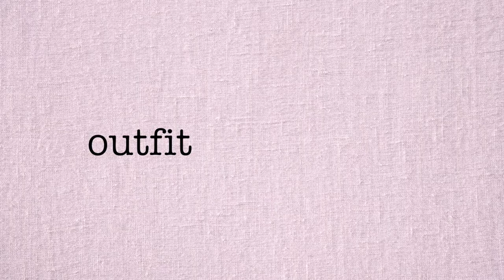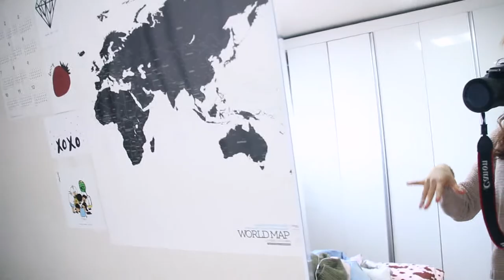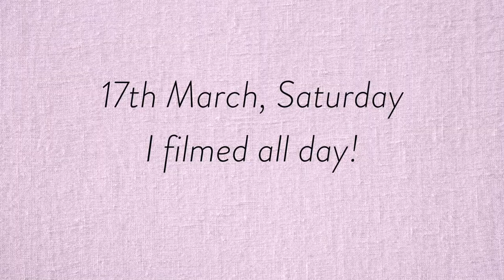Outfit of the week l 2018 March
I do love to film outfit of the week. hope you enjoy it! -Emma-

you can get more fashion, beauty and lifestyle information here!

I will reply as possible as I can